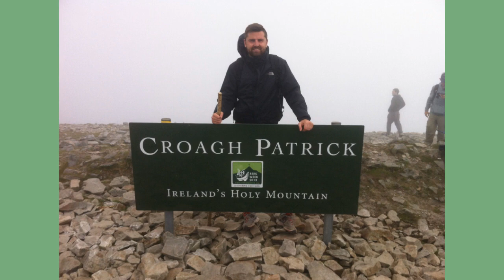Hail Glorious Saint Patrick by Patrick O Hagen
Hail Glorious Saint Patrick sung by Patrick O Hagen with photographs of places in Ireland influenced by Saint Patrick and his passing on the faith. Photos 2 - 6 are of Croagh Patrick in Co Mayo which is followed by places of Catholic significants around the fair green isle of Ireland.